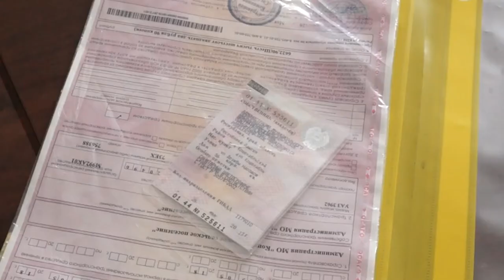НОВОСТИ 02- 06- 2017г Передача автомобиля Кошехабльское поселение x264